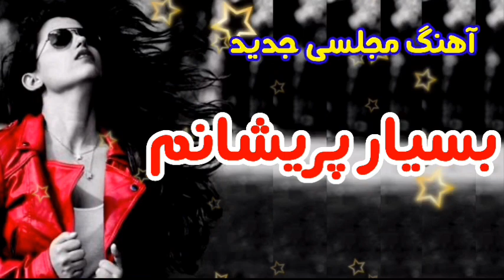آهنگ بسیار پریشانم در گوشه یی تنهایی مجلسی جدید | Besyar preshanam Song 2020